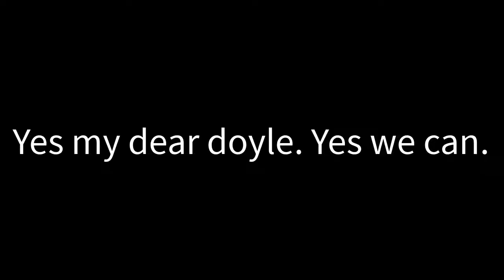Let's Play Pokémon HeartGold & SoulSilver Nuzlocke Versus - Episode 39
Hey guys!

Welcome to episode thirty nine of our Pokémon Heartgold and SoulSilver Nuzlocke.

Slightly making some rules up as we go along, but, essentially this is a standard Nuzlocke run to see who makes it to the end first. If any of us.

Thanks for checking us out, please stay safe in these uncertain times.